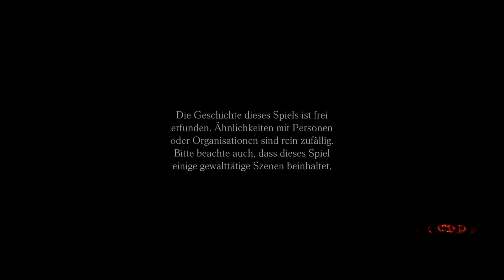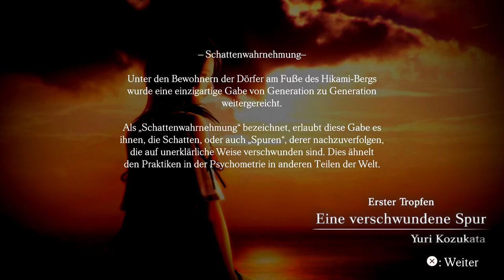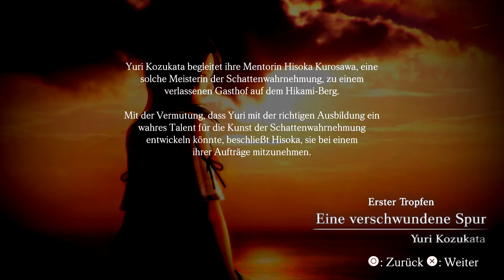Project Zero: Priesterin des schwarzen Wassers #01 🈲 Eine verschwundene Spur 🈲 Sonic X Game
► Project Zero: Priesterin des schwarzen Wassers, Project Zero: Maiden of Black Water, Project Zero 5, Fatal Frame 5

Diese mysteriöse und verschlungene Geschichte folgt den drei Protagonisten Yuri Kozukata, Miu Hinasaki und Ren Hojo, die jeweils den unheilvollen Hikami-Berg, einen Ort, an dem viele ihren Tod gefunden haben, und die Geheimnisse erkunden, die sich dort verbergen.

Social-Media